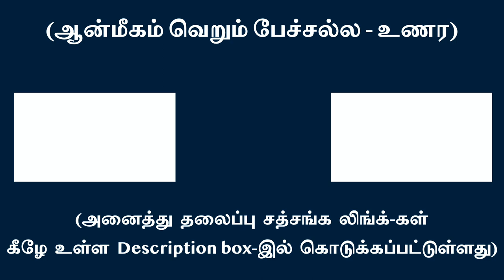நான் கடவுளைத் தேட வேண்டுமா - இல்லை என்னைத் தேட வேண்டுமா ?